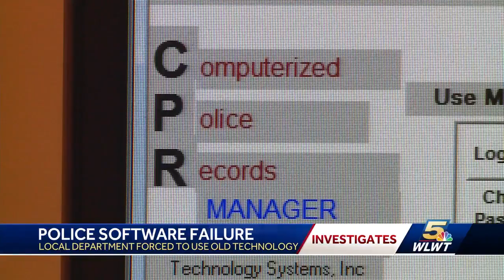Police departments learn old technology to cope with server failure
More than 20 police departments in Hamilton County are still without working software they use every day.